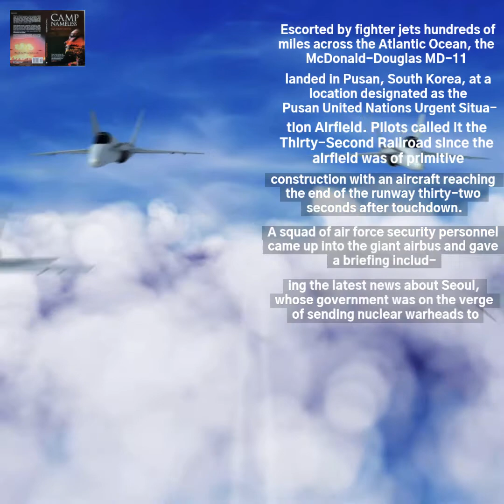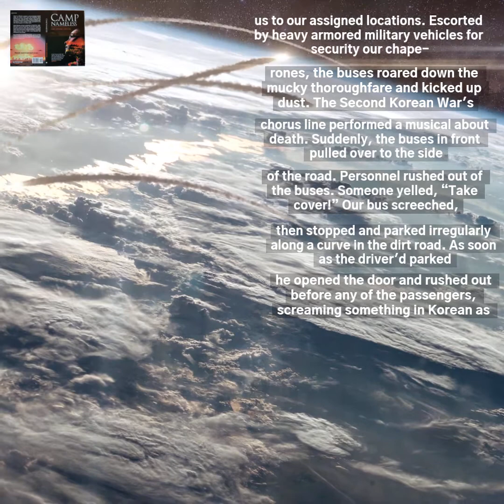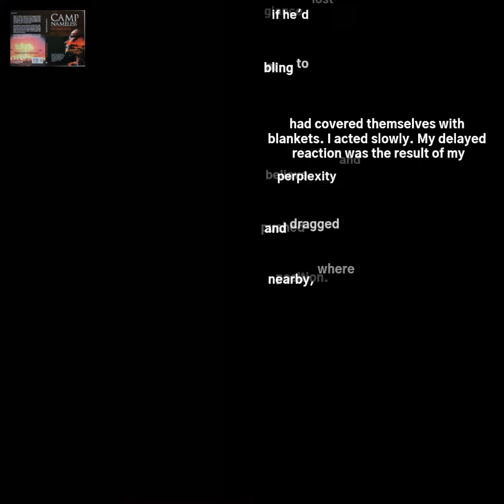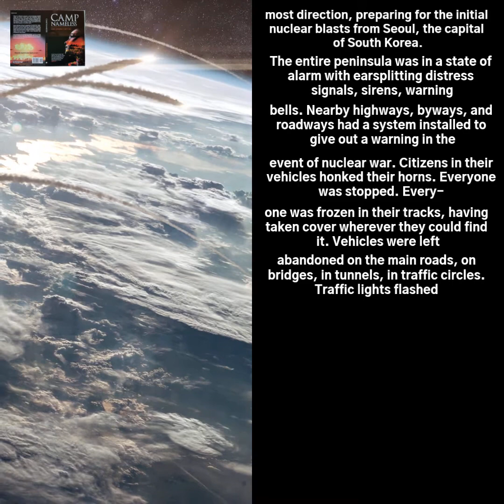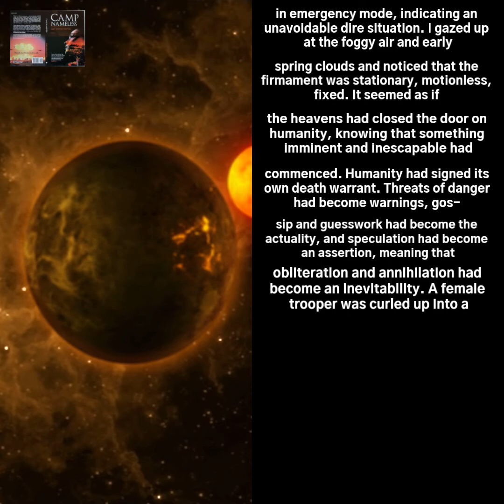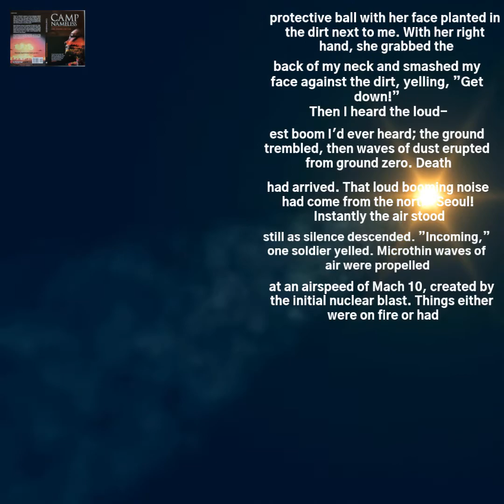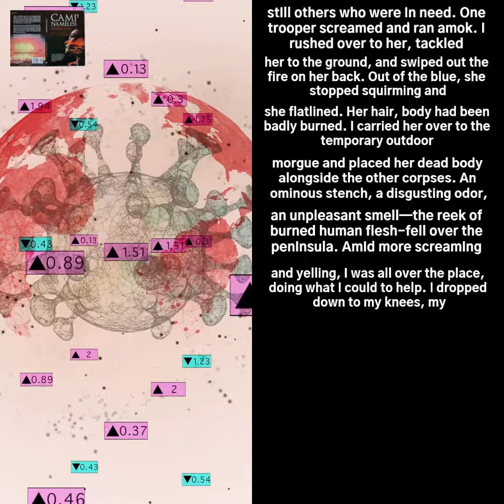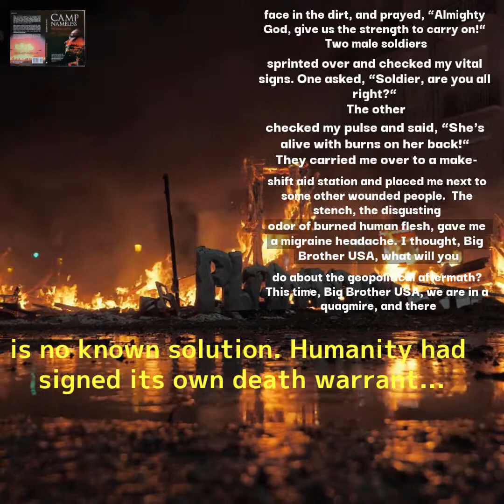🇨🇲 Big Brother USA-Nations Unies (Ch.3, Ep.1, 09Apr2021) Cameroon